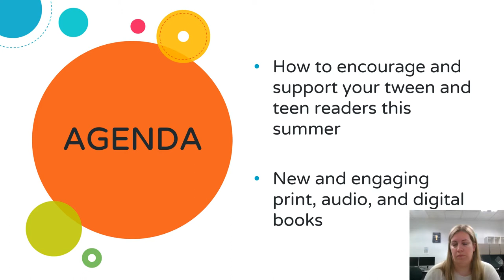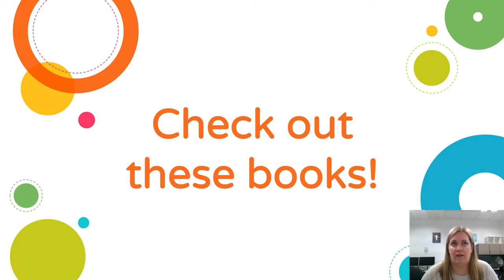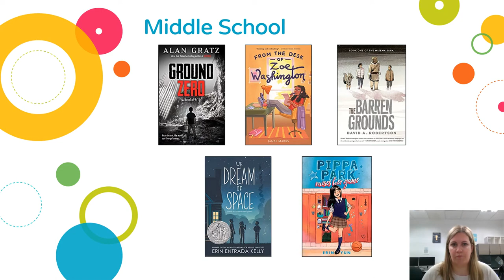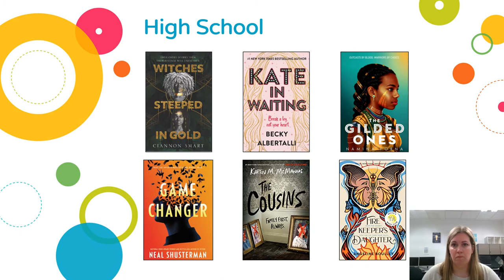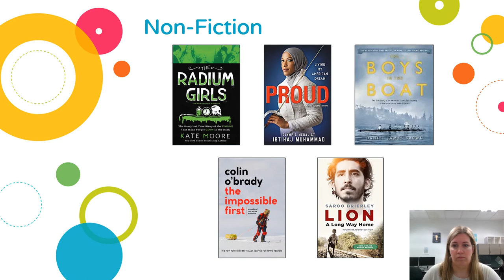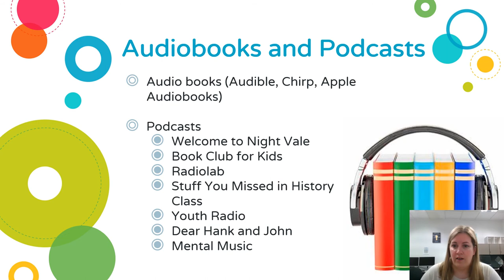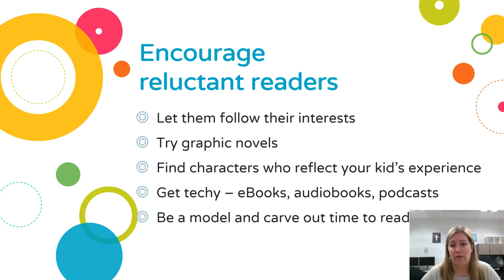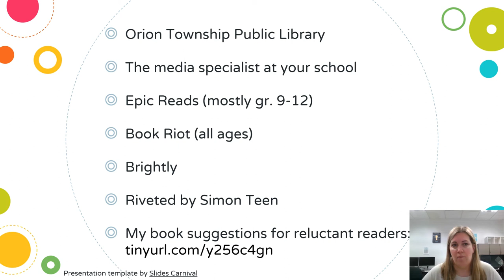Parent University (Grades 6-12) -- Fun Summer Reading Resources and the Latest Books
Lake Orion Community Schools offered a Parent University session for parents of students in Grades 6-12, sharing information on how to encourage and support teens reading in the summer.